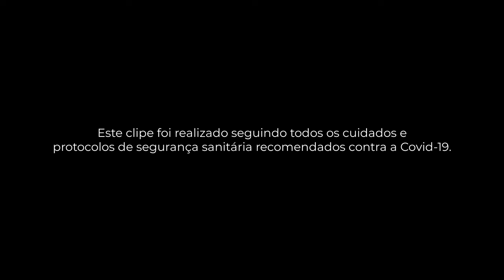Paula Toller - Eu amo brilhar (clipe oficial)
Eu amo brilhar
(Paula Toller e Gustavo Camardella)

Marcha a ré não é a minha
Não é assim que se faz
Sinto muito amiga minha
Mas eu não ando pra trás

Baixo astral não é a minha
Não tem nenhum sex appeal
Vem comigo amiga minha
Vamos mexer o quadril

Deixa falar o amor
Deixa ele ultrapassar
Tira o passado da nossa frente
Que eu tou querendo passar

O meu balanço vai mais alto
E a minha mão alcança o céu
Eu salto as ondas vou de mar em mar
Eu não descanso eu amo brilhar

Brilhaaar
Eu amo brilhaaaaar

Malmequer não é a minha
Eu quero o bem e o bem me quer
Vem pro que der e vier

Eu salto as ondas vôo de mar em mar

Brilhaaar
Eu amo brilhaaaaar